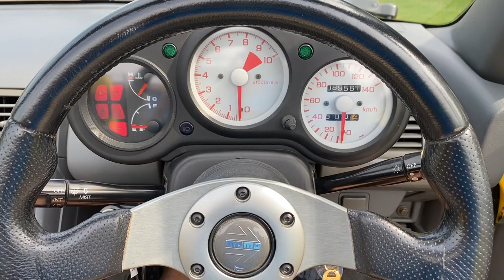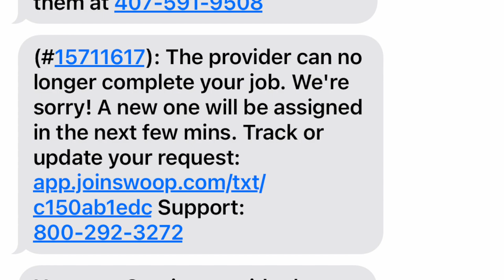Auto Insurance for your JDM Car: My nightmare with Hagerty. Trying to get to the 2021 Honda Meet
Part 2 of 2: This week we are off to the 2021 Honda Meet (Formerly known as The Eibach Meet) at UTI in Orlando, Florida! This will be my 1991 Honda Beats first official car show since buying her last year (2020).
We also take a closer look at specialty collector auto insurance for your JDM car, my nightmare experience with Hagerty auto insurance,  and what you need to be aware of before buying.

Serger Narcissoff and John Deley and the 41 Players.

Don't forget to check out our Instagram page for more behind the scenes and cool photo content! @rareblendcars

GET YOUR JDM VEHICLE REPORT HERE!
CARS VX.JP is the first vehicle history report company that allows you to look up the history of your JDM car when it was still in Japan.

CAR VX - Japan’s First Vehicle History Reports Service